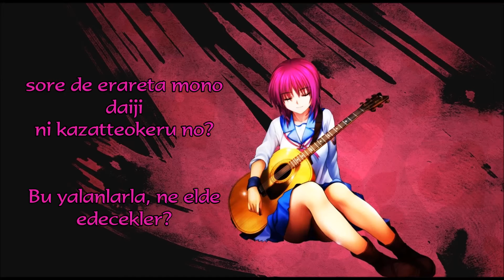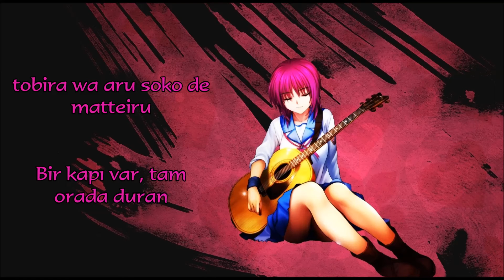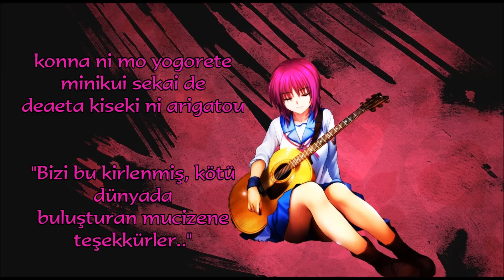Angel Beats! - My Song - Türkçe Altyazı